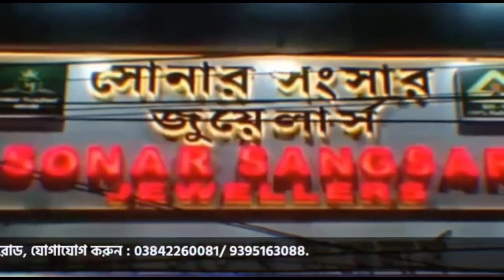কাটিগড়ার চৌরংগী বাজারে হানা দিয়ে প্রচুর পরিমাণে অবৈধ বিদেশি মদ বাজেয়াপ্ত করলো পুলিশ